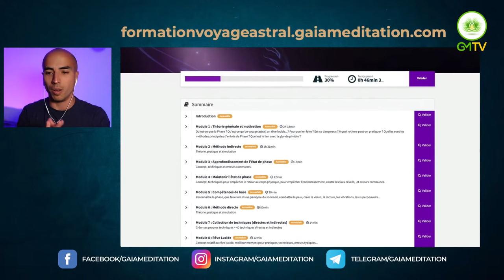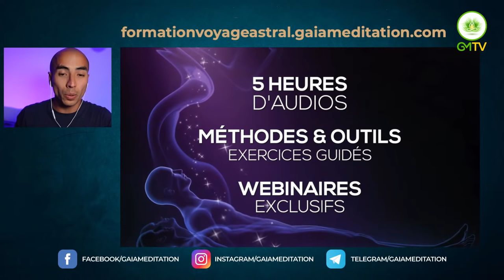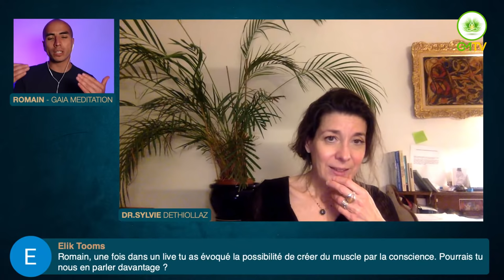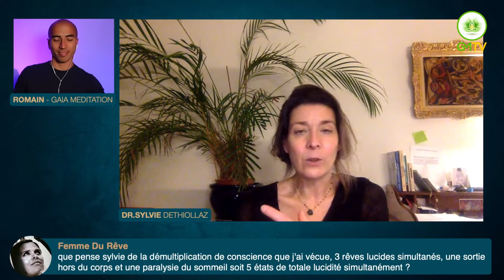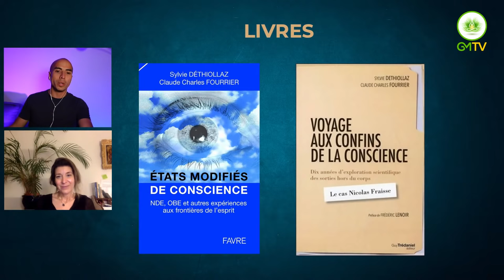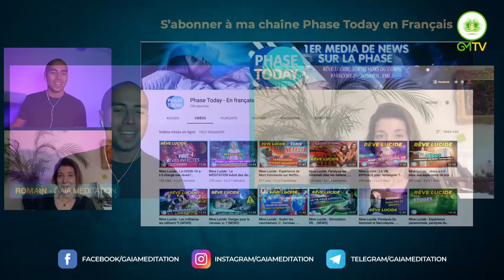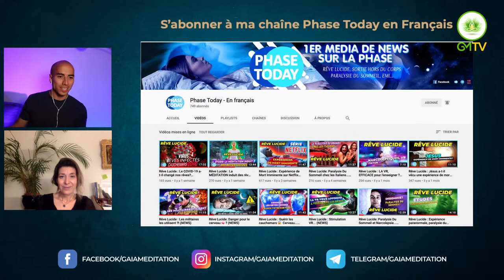Sortie Hors Du Corps, Voyage Astral & Vision à Distance (avec Dr. Sylvie Dethiollaz)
Sortie Hors Du Corps, Voyage Astral & Vision à Distance avec Dr. Sylvie Dethiollaz qui aborde avec Romain ces états modifiés de conscience non ordinaires.

Sylvie Dethiollaz est Docteur en Biologie moléculaire. Elle est aujourd'hui Directrice de l'Institut ISSNOE (Institut suisse des sciences noétiques) à Genève, dédié aux études sur la conscience à travers les états modifiés de conscience dits "non ordinaires", comme les expériences de mort imminente (EMI), les sorties hors du corps, le "remote viewing" (vision à distance). Elle travaille notamment au côté de Claude Charles Fourrier et de Nicolas Fraisse (collaborateurs de recherche et expérienceurs)

📚 Commandez mon livre “Sortie Hors du Corps”

➕ Voir aussi notre chaîne dédiée au voyage astral, au rêve lucide et à la sortie hors du corps :

Livre de Sylvie Dethiollaz  :

📚 États modifiés de conscience: NDE, OBE et autres expériences aux frontières de l'esprit
📚 Voyage aux confins de la conscience

DESCRIPTION :

Dans cette vidéo, Sylvie Dethiollaz vous explique les nuances entre les différents états modifiés de conscience ordinaires et non ordinaires.

00:00 - Introduction

Suivre Sylvie Dethiollaz